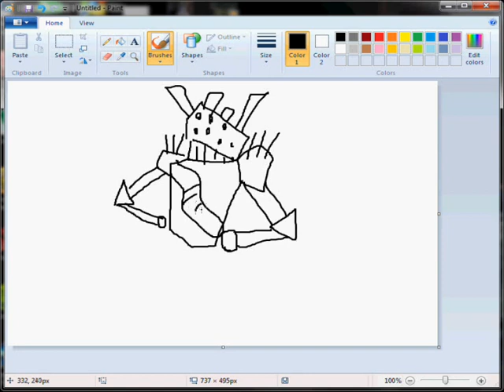[LOUD + UNFUNNY] Very Important Video Regarding Dark Souls II PvP/PvE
Sorry it took so long to get this out, but I've been sitting on this info for a while now and was waiting for when I'm allowed to release it.

I just know this is gonna blow your minds guys, so just bear with me on this one and watch it to the end. I'm so hyped for DkSII after finding out about this myself; you have no idea.